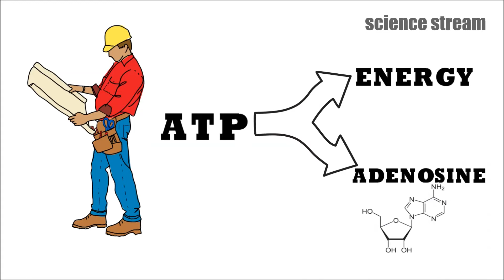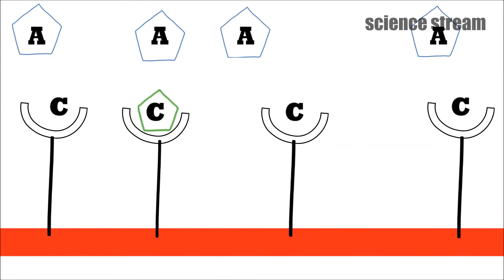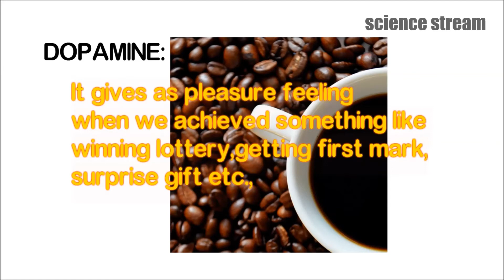How CAFFEINE works on our body | Tamil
All about caffeine in TAMIL..

What caffeine do to our body?
How we are active when we take caffeine?
What are the advantages and disadvantages?
Your brain on caffeine..